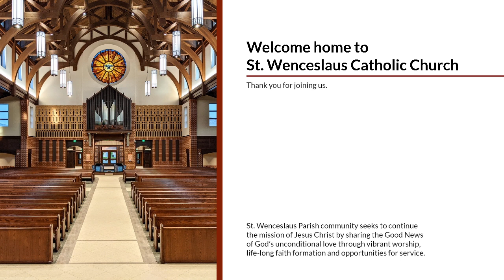Memorial of Saint Thérèse of the Child Jesus, Virgin and Doctor of the Church